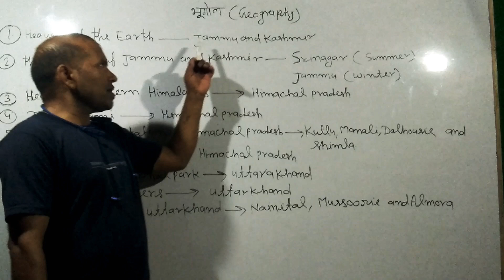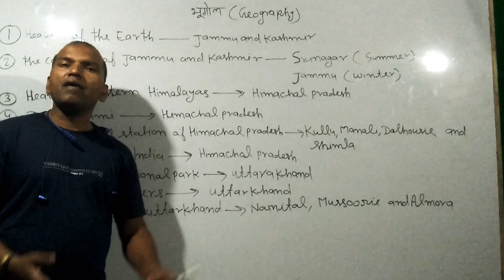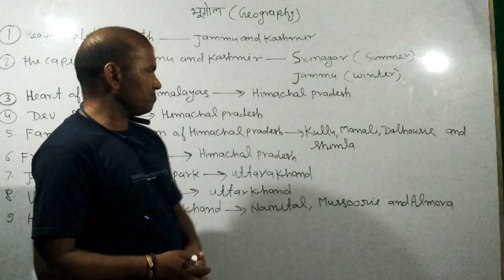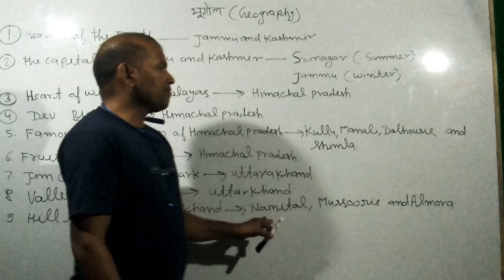Most important gk (Geography)